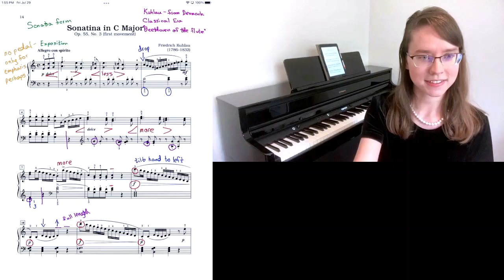Wyzant Tutor Spotlight: Makayla S., 07/03/2023 14:41:19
Meet Wyzant tutor Makayla S.
Learn Worship or Classical Piano from an Experienced Teacher